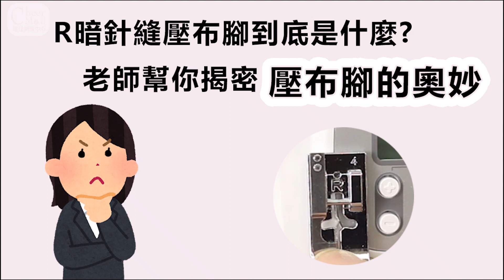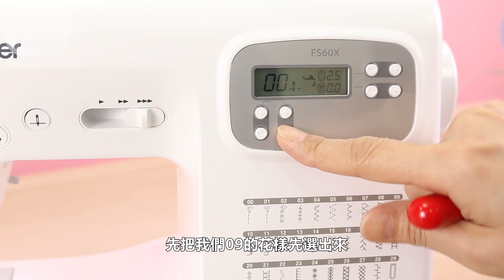壓布腳暗針縫壓布腳縫紉教學